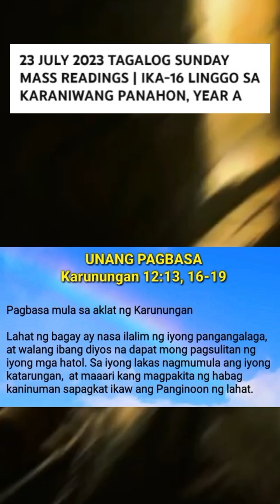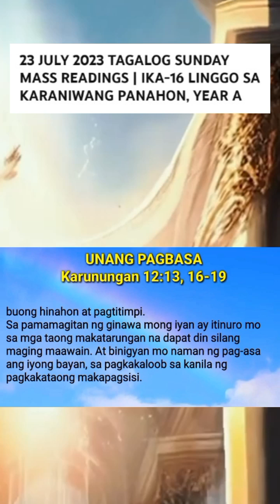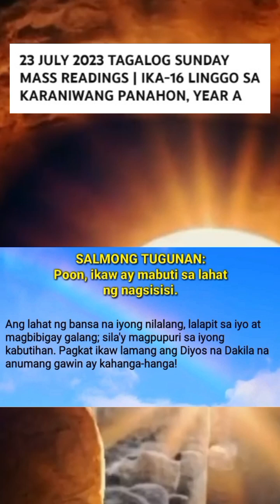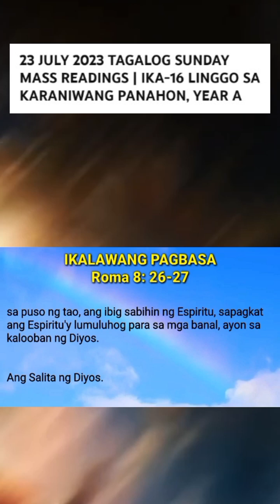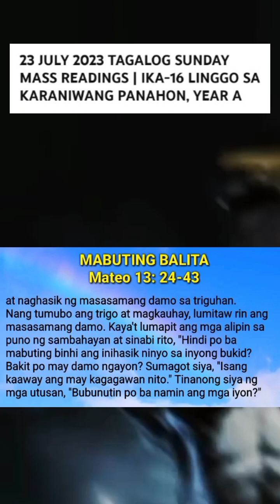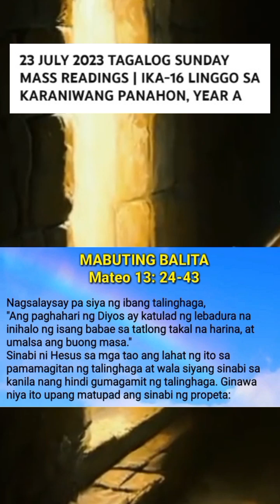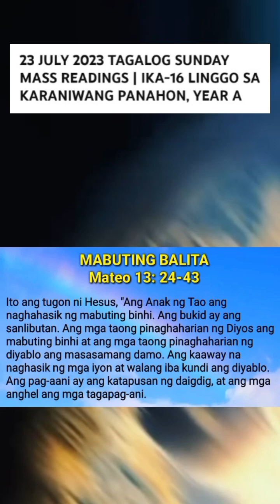JULY 23, 2023 SUNDAY TAGALOG READINGS AND GOSPEL